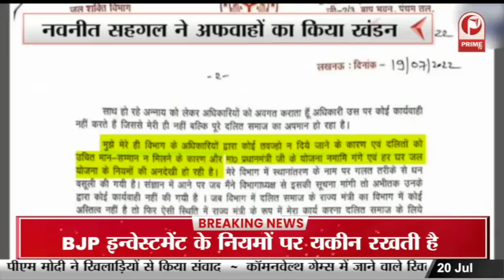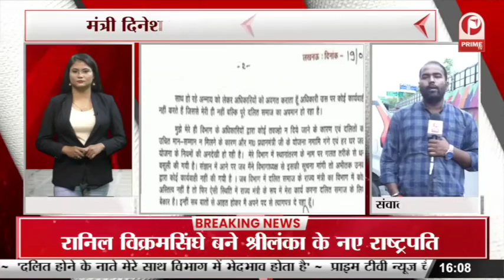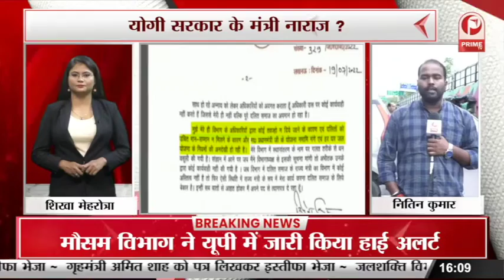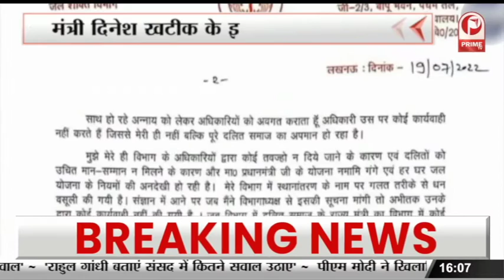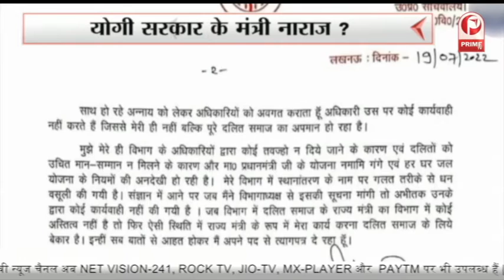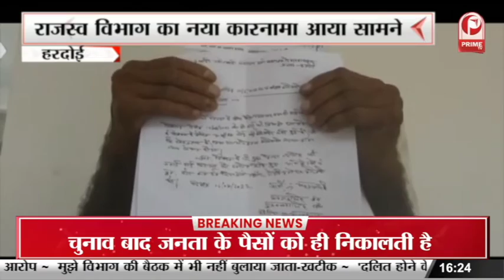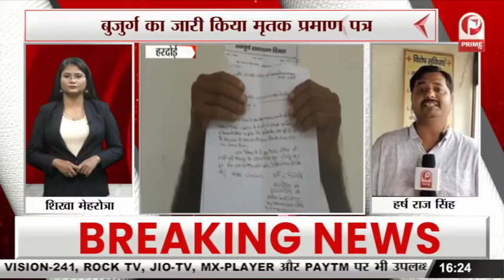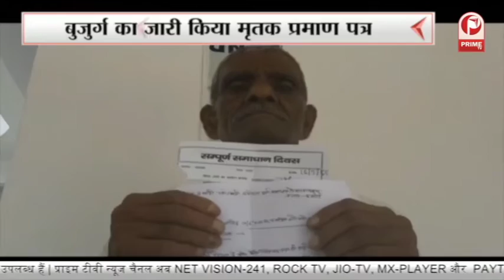ACS सूचना नवनीत सहगल ने दिनेश खटीक के इस्तीफे का किया खंडन || Prime Tv